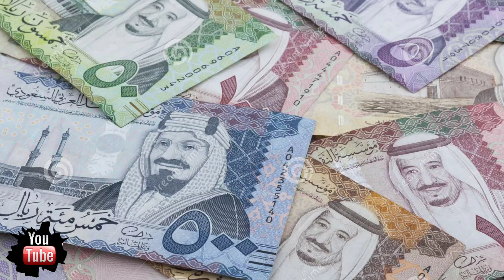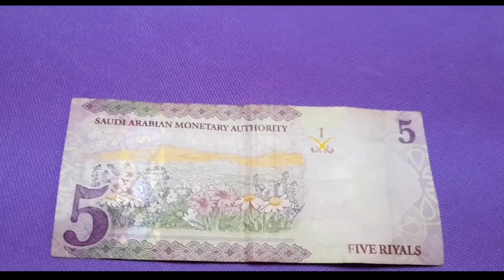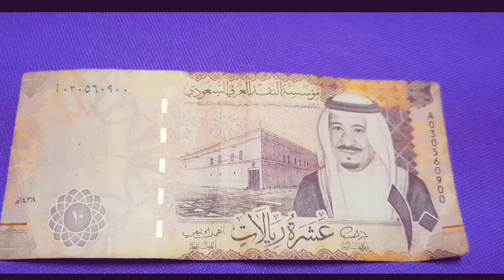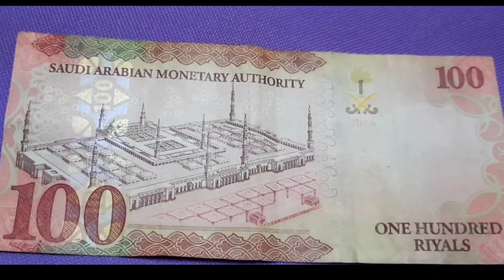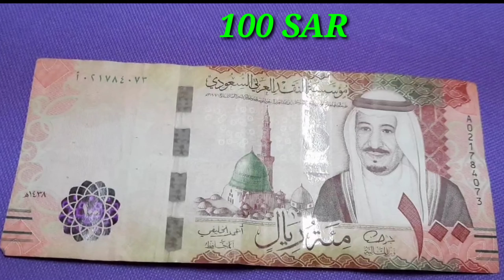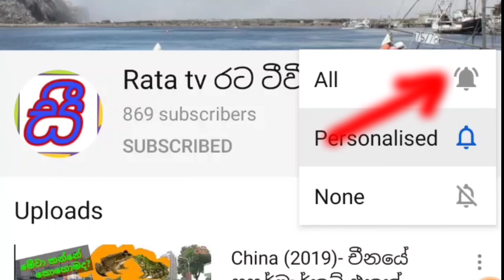Saudi Arabia All Currency (1 halala to 500 sar) සවුදිඅරාබියේ භාවිතා වන සල්ලි හදුනාගමු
saudiarabia money (all currency ) 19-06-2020

1 halala
5  halala
10 halala
25 halala
50 halala
1 riyal
2 riyal
5 riyal
10 riyal
50 riyal
100 riyal
500 riyal

මේ තමයි සවුදිඅරාබියේ දැනට භාවිතා වන මුදල් නෝට්ටු සහ කාසී. ලගදි සවුදිඅරාබියට ආව අයට ගොඩක් වැදගත් වෙයි...

                                thanks